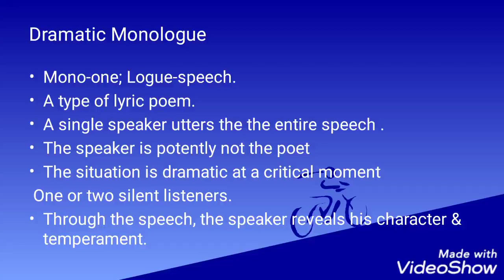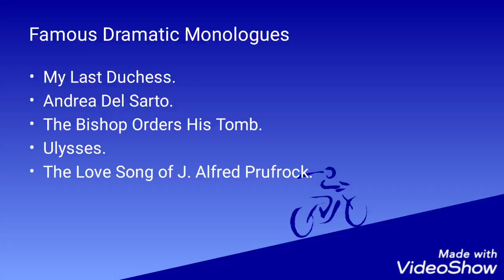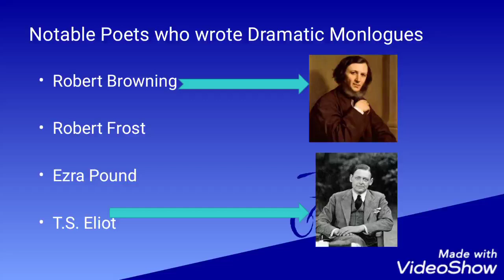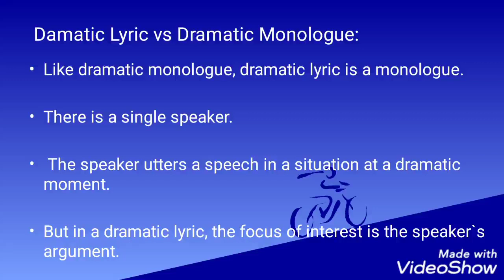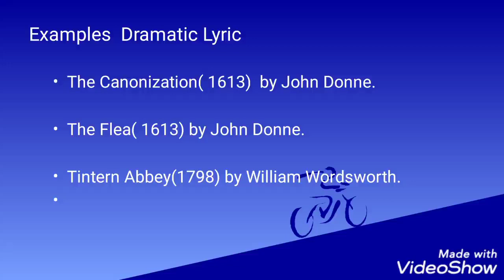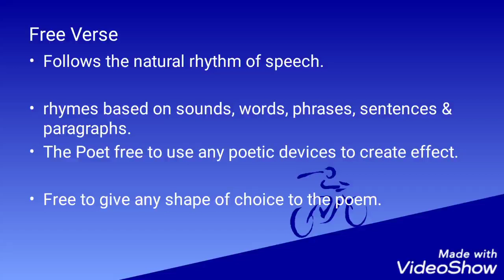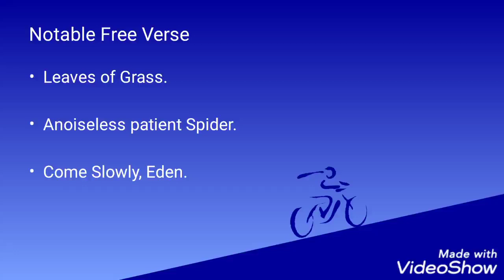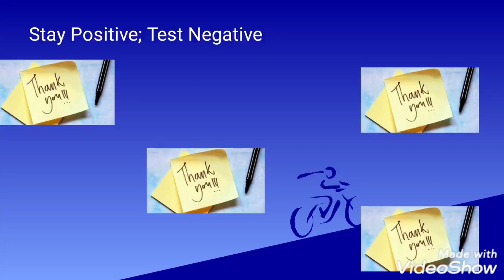Poetic Forms-3 Dramatic Monologue &Free Verse